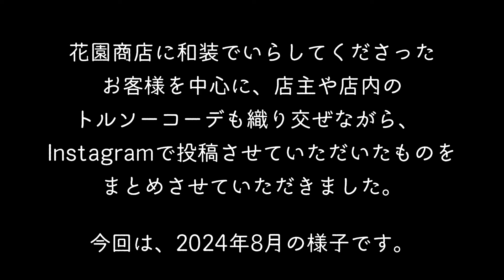【2024年8月】花園商店👘お客様キモノコーデ👘 | キモノdeおでかけ♪須坂クラシック美術館 | 白樺リゾートレイクサイドガーデン・ユリの丘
①【2024年8月】花園商店👘お客様キモノコーデ👘

花園商店に和装でいらしてくださったお客様を中心に、
店主や店内のトルソーコーデも織り交ぜながら、
 Instagramで投稿させていただいたものを
まとめさせていただきました。

営業日は週１日のみ(⚠️冬季休業期間有)の
花園商店営業日情報は下記よりご覧ください

②キモノdeおでかけ♪おススメスポット

『いとけし市松人形と人形きもの工房「はる」の手仕事』
会期：2024年8月24日(土)～10月14日(月祝)

③花の丘 展望リフト＠白樺リゾート・レイクサイドガーデン

訪れた8月上旬は美しいユリのじゅうたんが見頃でした！

▼白樺リゾート・池の平ファミリーランド